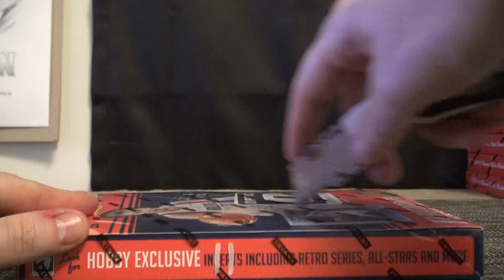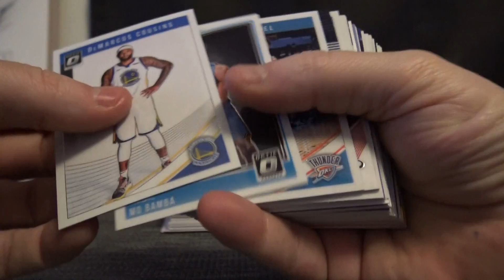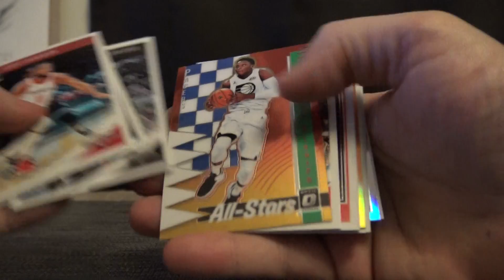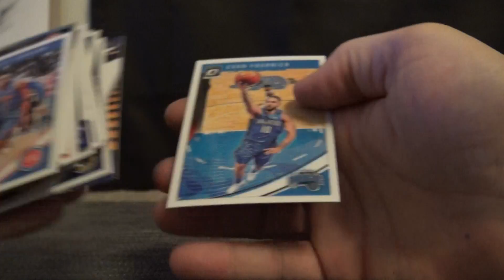LunchBox's 2018/19 Donruss Optic Basketball Box Break